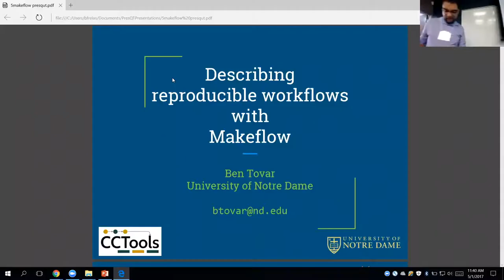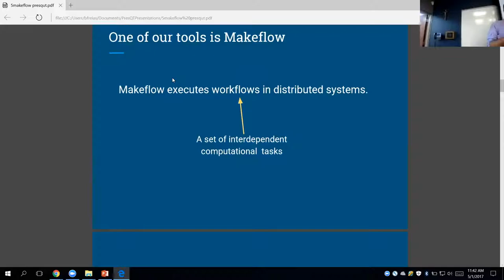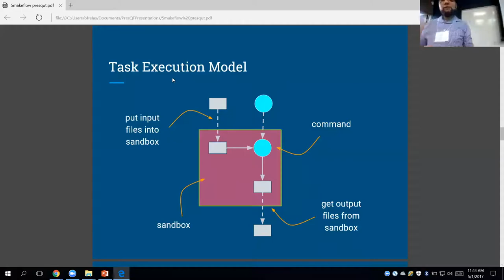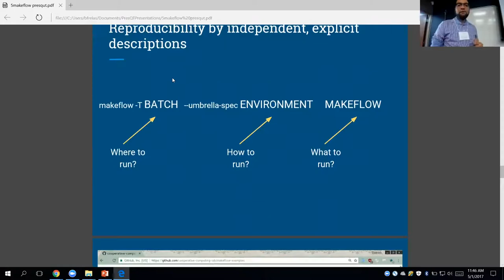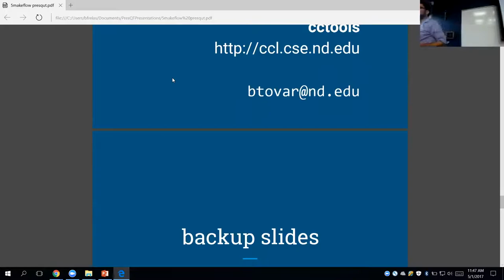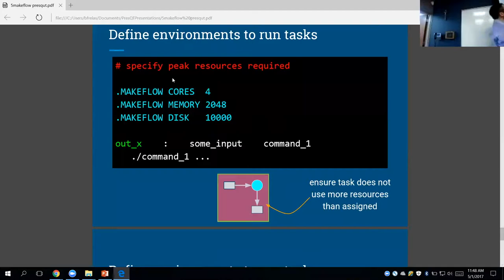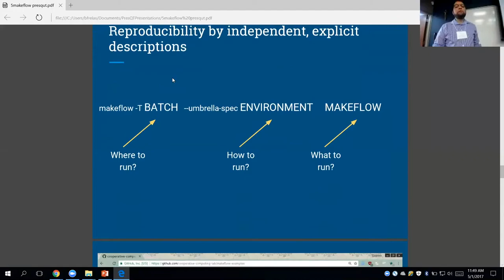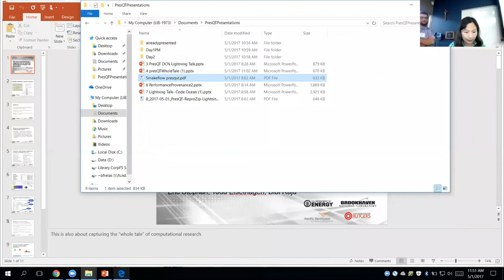PresQT Workshop 1: Reproducible Workflows with Makeflow Lightning Talk by Ben Tovar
A talk by Ben Tovar, Cooperative Computing Lab on Describing Reproducible Workflows with Makeflow given at the PresQT Workshop May 1, 2017 at the University of Notre Dame.

Tovar desecribes Makeflow,  a workflow manager system,  to execute large, complex, interdependent tasks on clusters, clouds and grids.

He presents simple examples on how to describe a task in makeflow, together with a simple description of the environment required.

Within makeflow, a workflow is defined as a set of tasks, and in turn, a task is defined as list of outputs expected, inputs required, and a recipe, to obtain the outputs from the inputs.

Tasks descriptions are straightforward, as inputs and outputs are regular files, and the recipes are traditional command lines from the unix shell.

From the tasks descriptions of inputs and outputs, makeflow automatically detects their interdependencies, executing tasks in parallel when possible.

Makeflow can execute tasks in several distributed computing system, such as condor, slurm, sge, and work queue. Makeflow copies the input files to executing site as needed, executes the recipe, and if needed, copies back the output files.  The simple task description and data model, allows makeflow to wrap each task in a particular execution environment, from which some reproducibility guarantees can be drawn.

With responses during question and answer by Haiyan Meng
whose dissertation work informs makeflow.